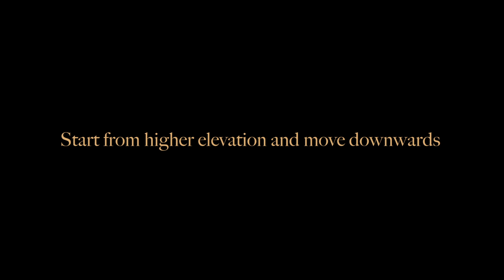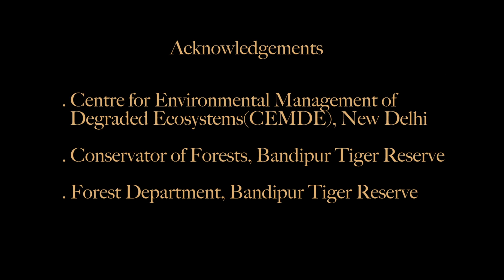Training video on Cut Rootstock Method in English and Kannada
A detailed bilingual training video on the Cut Rootstock method of Lantana removal in English and Kannada